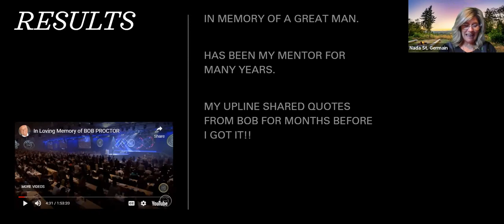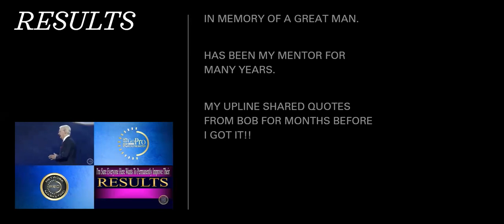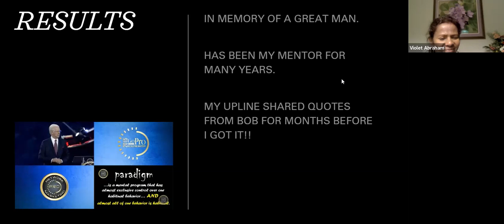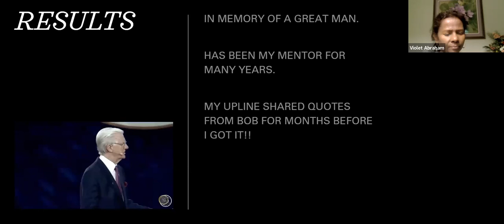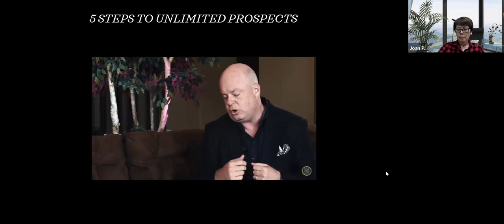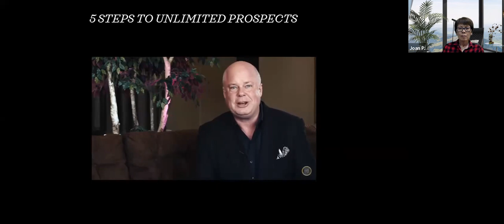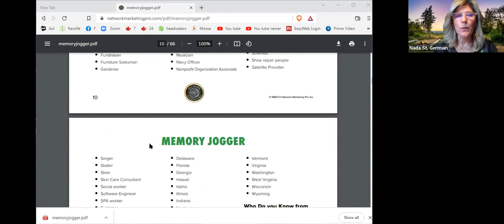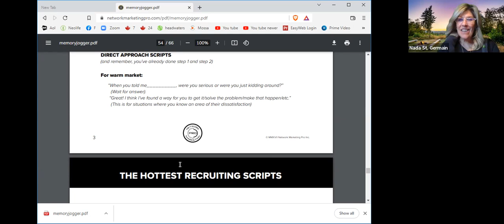Results and Discipline Feb 8th 2022 Business training